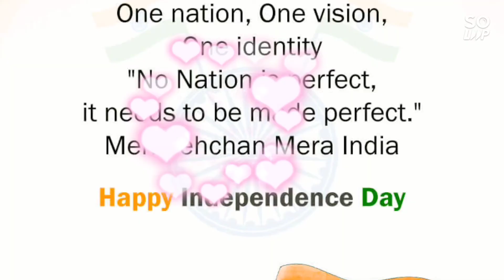INDEPENDENCE Day Celebrations- 74th Year!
A small video made by me as a tribute and respect for our Nation.

Made using SoLoop Video editor exclusively available in Oppo Devices.